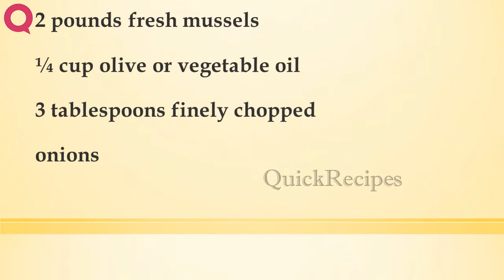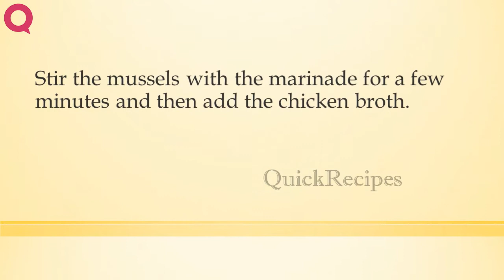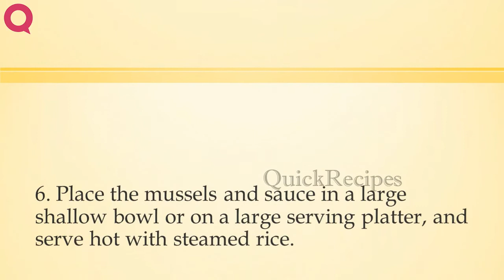MUSSELS SAUTEED WITH CHILES AND THAI BASIL | QUICK RECIPES | EASY TO LEARN